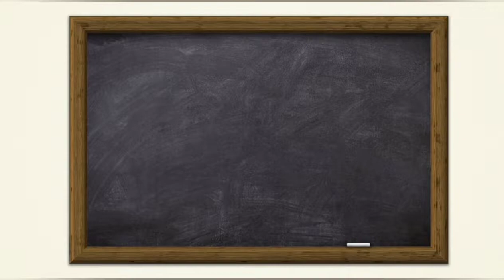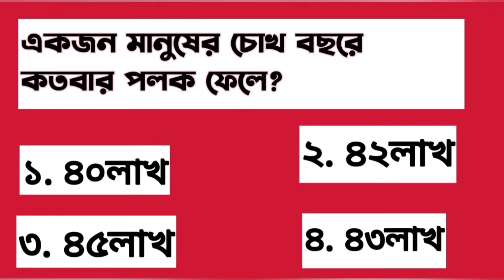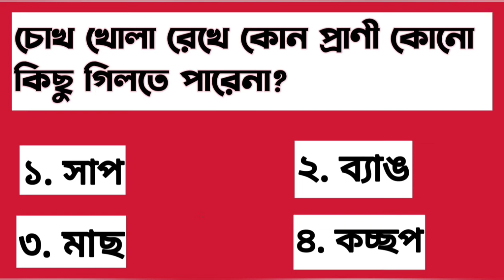আমি চ্যালেঞ্জ করে বলতে পারবো আপনি আমার প্রশ্নর উত্তর দিতে পারবেন না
অজানা তথ্য এবং মজাদার প্রশ্ন নিয়ে আমাদের আলোচনা দেশ-বিদেশের সবরকম অজানা প্রশ্ন
  এইরকম ভিডিওর মাধ্যমে আপনাদের সামনে তুলে ধরব